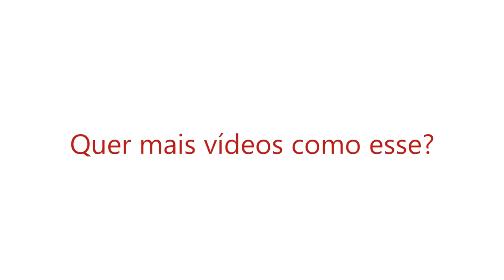Coisas que todo programador deveria saber - HTTP e Inglês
Todo programador web deveria saber o protocolo HTTP, porque sempre que você faz uma aplicação web você publica alguma coisa usando esse protocolo, então conhecê-lo bem vai permitir que você faça muito mais do que já faz hoje. Todo programador também deveria saber Inglês, já que tudo o que é produzido em termos de conteúdo da área de TI, neste universo, está em Inglês.